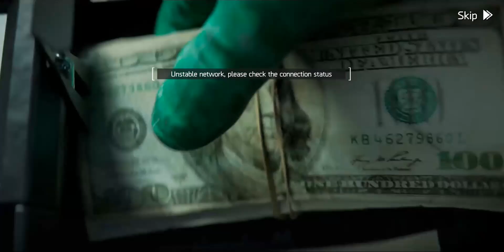Division Resurgence Android Gameplay Sinhala|| Download Division Resurgence New Beta Android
The Division Resurgence
Size -
Ram - 4GB or 6GB
Android V -